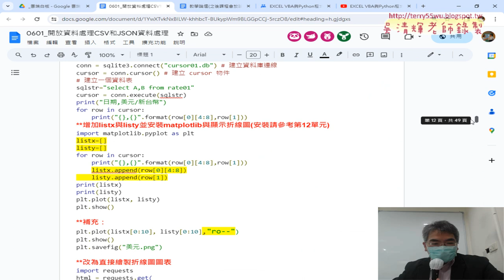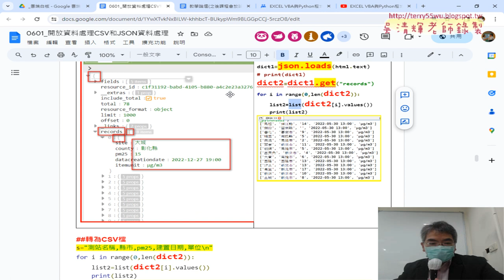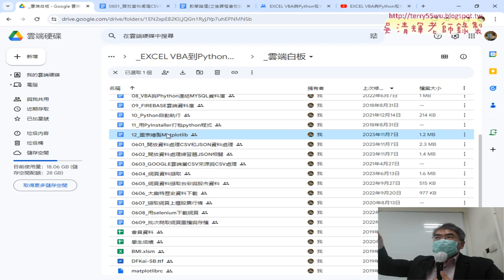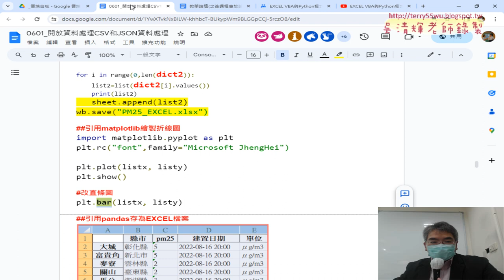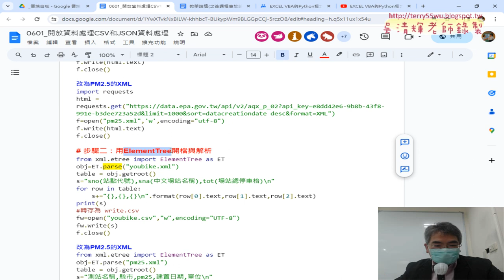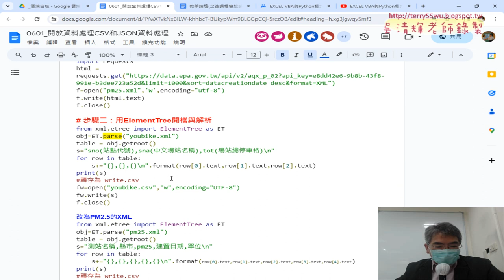01 重點複習JSON格式與XML下載解析